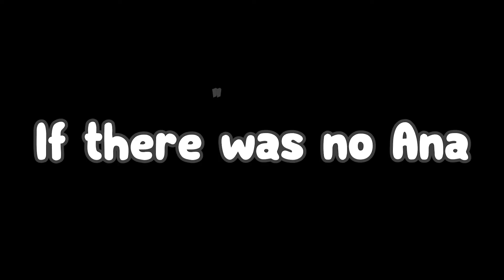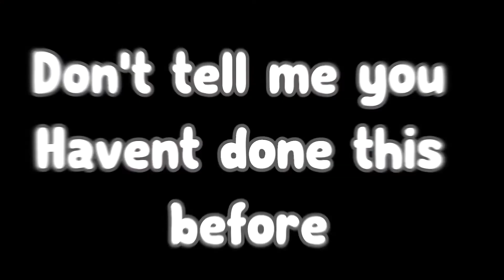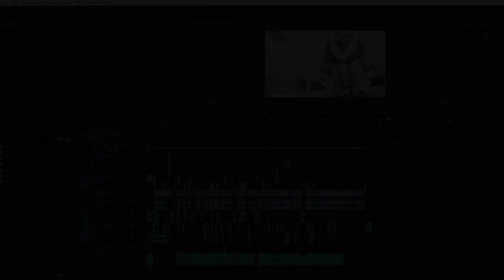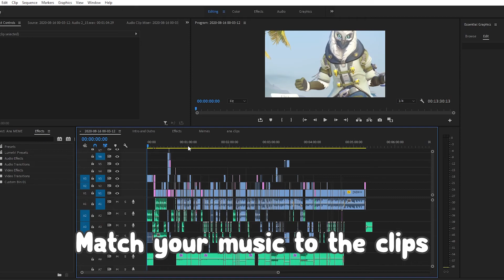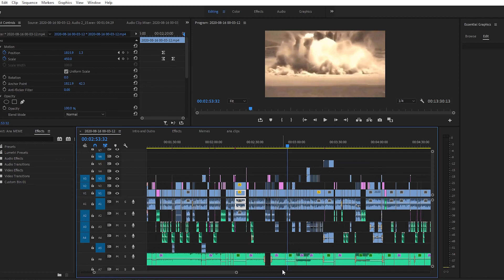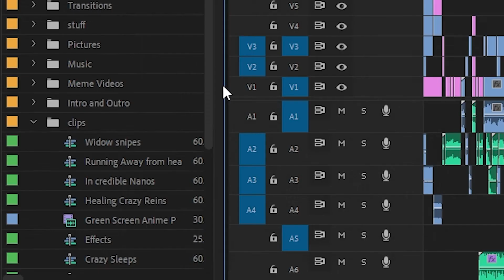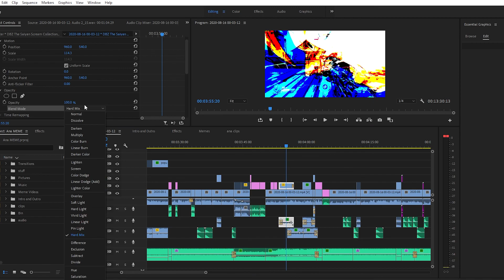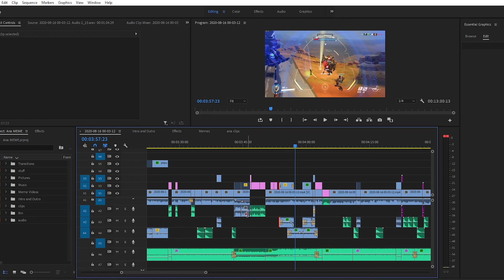Overwatch if Ana never existed?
What if Ana was not a character in Overwatch?  What would be the changes?  How many interactions will be missed?  This video I will show what we would be missing if Ana is not a hero in Overwatch.

🤢Borning Tags

Overwatch Ana gameplay, What if we di gamer daddn't have overwatch, What if we didn't have Ana, issues with OverWatch, in a gameplay, ana exe. overwatch ana exe. Overwatch meme montage, ana console, overwatch ana console, overwatch ana console settings, life as an ana main, overwatch on drugs, andrew, overwatch meme videos, ml7 gameplay, ml7 ana gameplay, gamer dad OverWatch, Overwatch gamer Dad, Dad's who game, Ana and console settings, best Ana settings for console, exe videos, Cool man videos for overwatch, how to edit gaming videos, how to add a gaming videos in Adobe Premiere, how to edit videos in Adobe Premiere, how to edit gaming videos that are awesome, JimboTMX, how to edit epic montages, how to edit amazing videos, ML7 gameplay, best place from sleepy